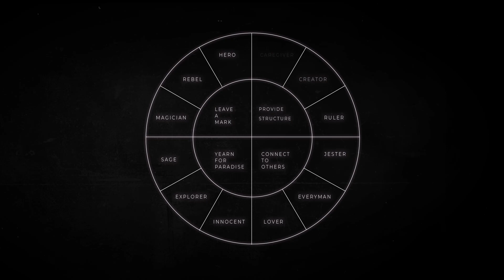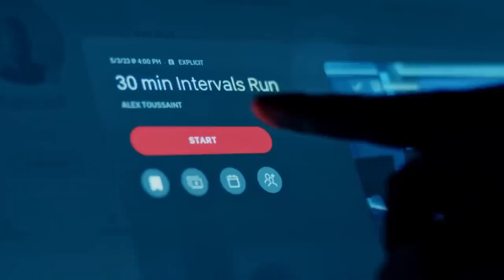Brand Strategy 101: The Hero Brand Archetype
Ready to discover your brand personality?

In this series we'll be exploring the 12 brand archetypes,
we’ll cover the question: “What brand archetype am I?”, and why brand archetypes are so important when positioning your personal brand.

Today's episode will be all about the Hero Brand Archetype.
We're gonna get into the nitty-gritty of what customers of the Hero Brand Archetype are looking for and Julish will show you some  Hero Brand Archetype examples.

So get comfy, and let's dive into the world the Hero Brand Archetype.

Curious about all things brand archetypes?
👉🏽 shorturl.at/cgnyG

👍🏽 Found this video helpful? Let me know by giving it a thumbs up!